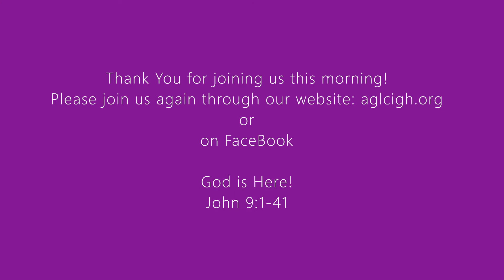AGLC Worship - Sunday March 22, 2020